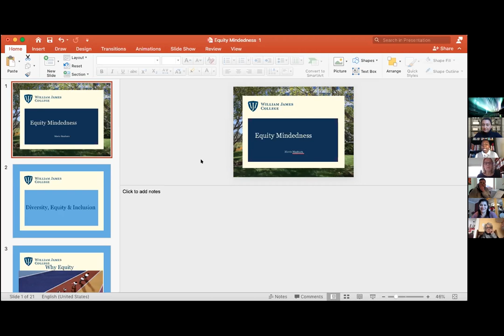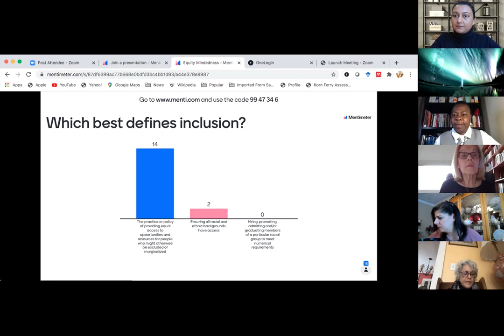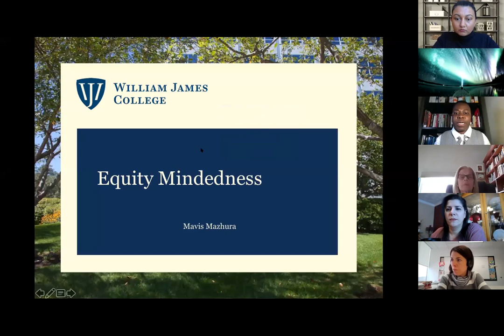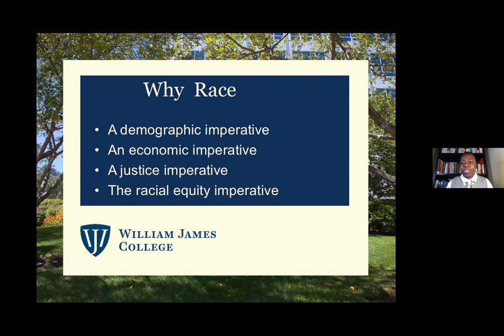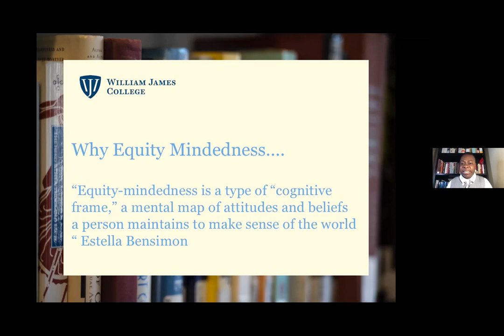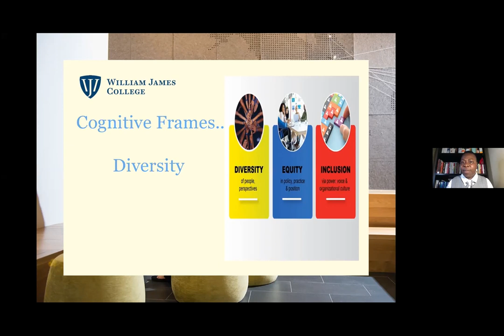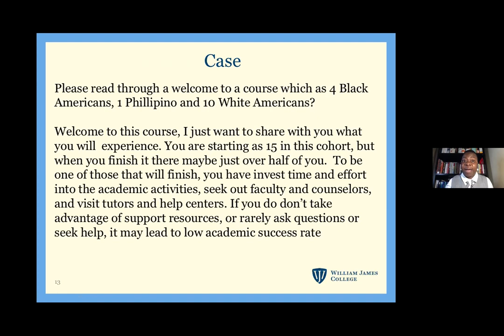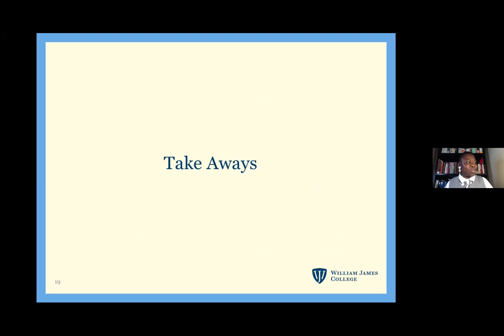Equity-Mindedness in Higher Education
At the January 2021 William James College Community Forum, Mavis Mazhura led a conversation around equity-mindedness in higher education spaces. Equity Mindedness is mental model/frame that can help diversity, equity and inclusion practitioners and leaders understand why gaps still exist in representation and inclusion.

Mazhura is a leadership psychology PsyD student at William James College. She is an author, leadership coach, international behavioral science and performance specialist, organizational development consultant and practitioner with expertise in human dynamics in organizations.